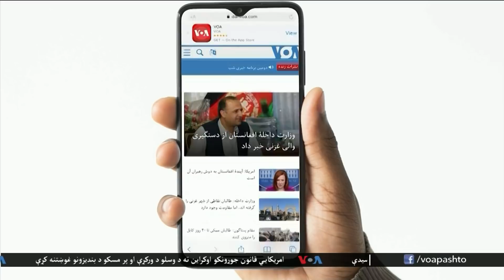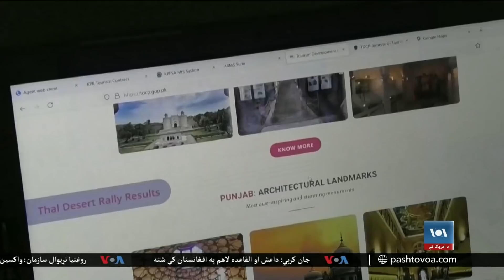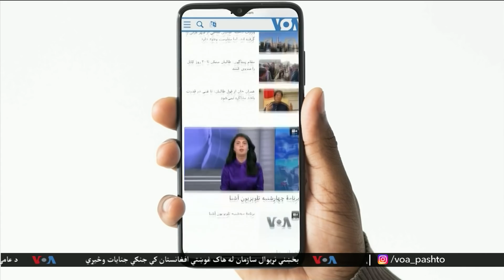د آشنا تلویزیون د چهار شنبې خپرونه د ۲۰۲۱ د ډسمبر ۱۵ - لیندۍ ۲۴